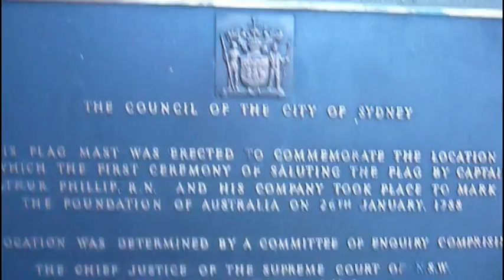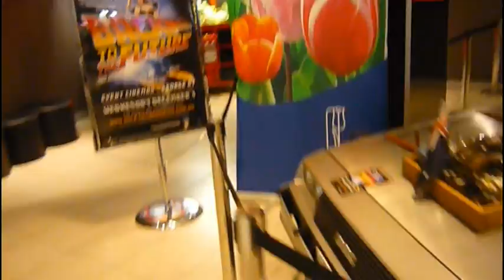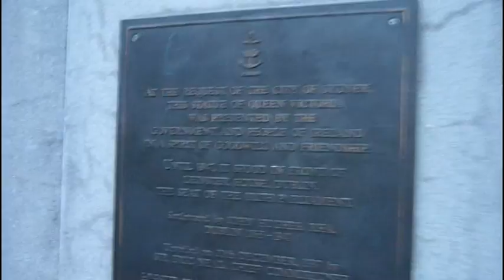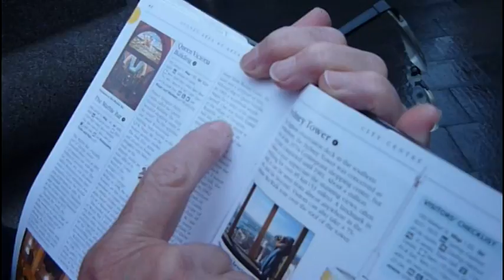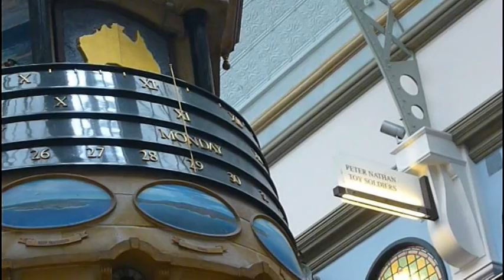Sydney Vlogs!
My 5-day holiday in Sydney. I ate a lot of food and got sore feet.